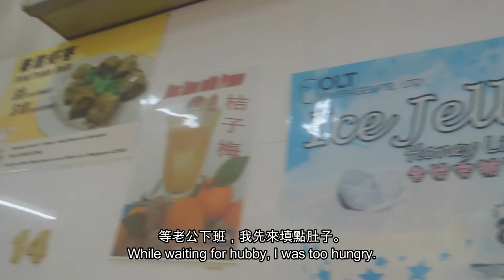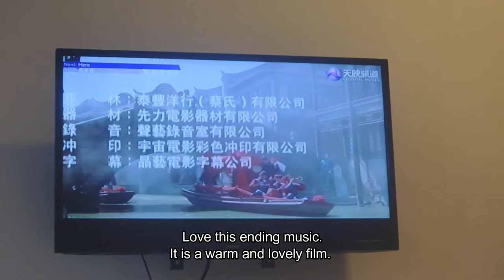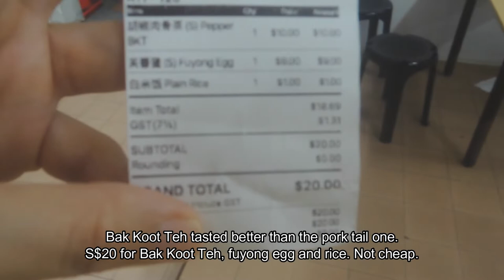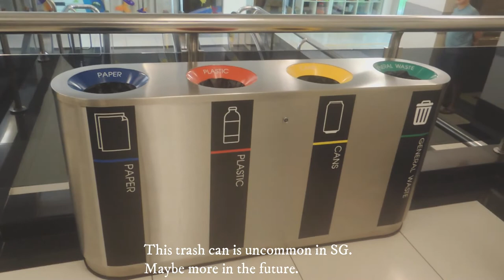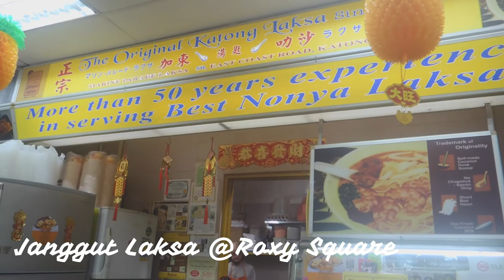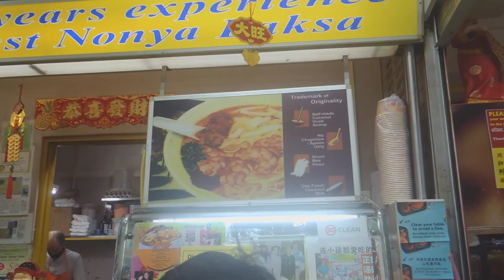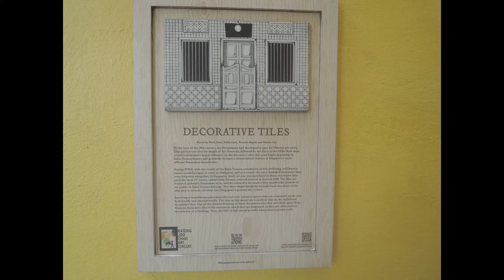🌞 聖塔大奧泰爾東海岸旅館 Santa Grand East Coast。東海岸公園 East Coast Park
2022 May
聖塔大奧泰爾東海岸旅館 Santa Grand East Coast
金珠肉粽 Kim Choo Kueh Chang / Rice Dumpling
正宗加東叻沙 Janggut Laksa @Roxy Square
東海岸公園 East Coast Park